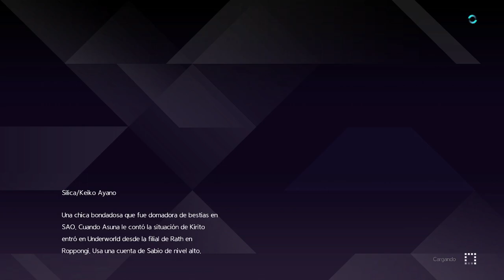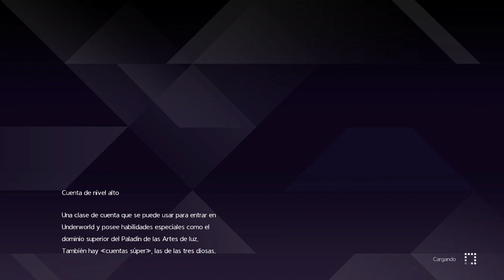Sword Art Online Alicization Lycoris (Gameplay Español) Capitulo 22